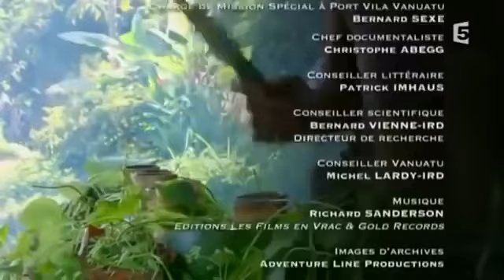Documentaire choc 2020 votre humain avec de la sauce reportage choc 2020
reportage choc le canniballisme existe vraiment en voici la preuve en image
ames sensible s'abstenir!!